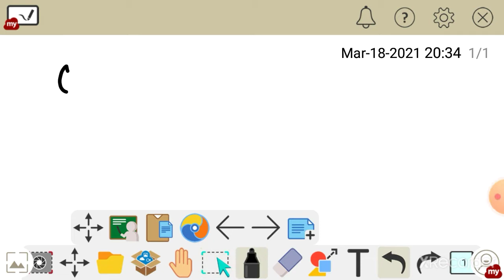JAIPUR ARMY RALLY BHARTI CISF GROUND JAIPUR SIKAR TONK ARMY RALLY BHARTI 2021 जयपुर सीकर टोंक रैली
jaipur SIKAR TONK ARMY RALLY BHARTI CISF GROUND JAIPUR ARMY RALLY BHARTI CISF GROUND JAIPUR
जयपुर सेना भर्ती रैली
जयपुर सीकर टोंक रैली भर्ती